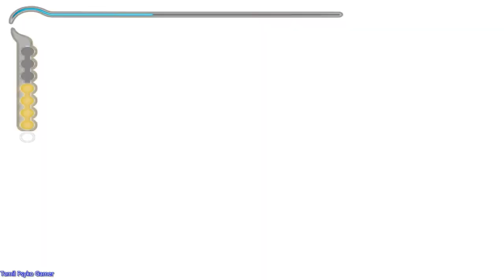prince of persia sand of time pc mod story final part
Tamil Gamology
END OF TIME
SUPER CLASSIC GAME EVER😁😁